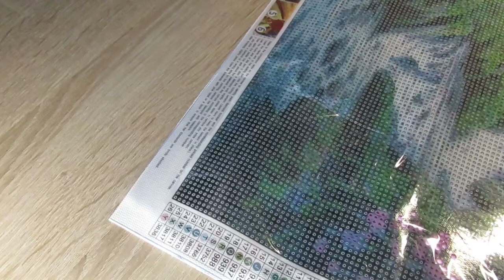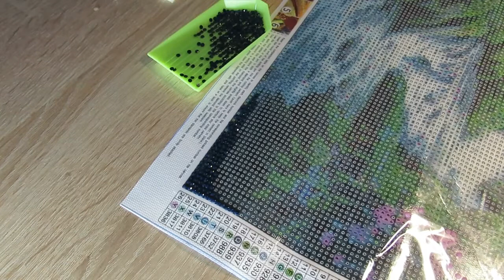5D Diamond Painting Bild